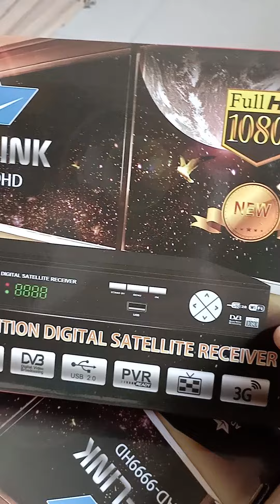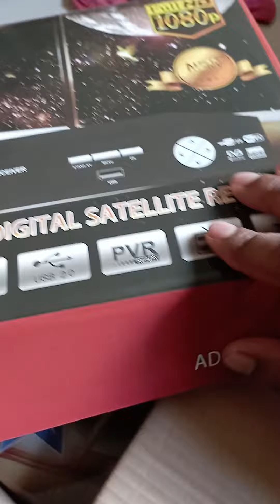AD-LINK Satellite Receiver । AD-9999 HD । Satellite Receiver । bangabandhu satellite । dthinfobd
AD_LINK_Satellite-Receiver
AD-9999_HD

AD - Link 9999 HD

Free Satellite Receiver

মূল্য ২২৯৯ টাকা মাত্র।

পাইকারি ও খুচরা নেওয়ার জন্য যোগাযোগ করুন।

আমাদের সাথে যোগাযোগ করুন সবচেয়ে কম খরচে এবং দ্রুত  ডেলিভারি এর নিশ্চায়তা একমাত্র আমরাই আপনাদের কে দিয়ে থাকি।

এছাড়াও সারা বাংলাদেশে যে কোন জায়গায় কুরিয়ার সার্ভিস এ ডিস  মালামাল পাঠানো হয়।

Tasfiya Electronics
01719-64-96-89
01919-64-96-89